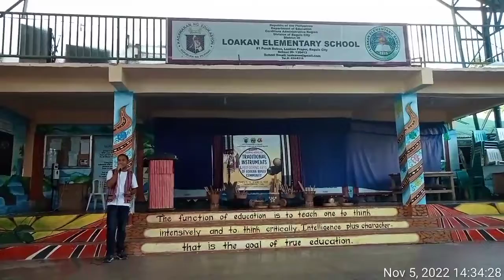TimeVideo_20221105_143417.mp4